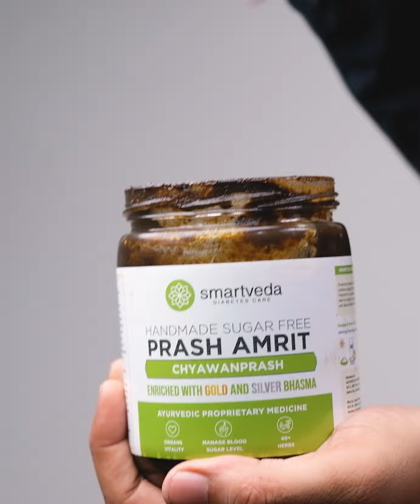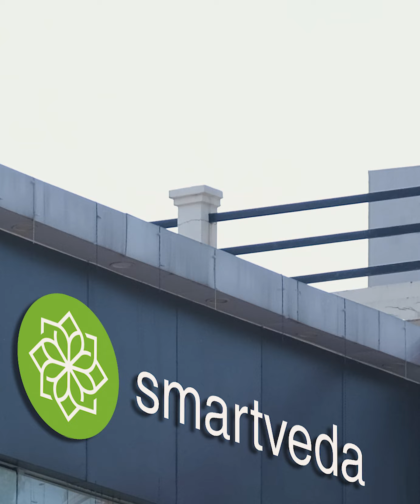Smartveda's Prashamrit Chyawanprash - An Ayurvedic Remedy for Reduced Organ Vitality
Smartveda Prash Amrit Chyawanprash is an Ayurvedic blend of 40+ herbs. It is a delicious and natural way to rejuvenate your mind and body. Not only this, but it also helps in managing your blood sugar levels and relieves the body from fatigue and weakness. Its unique quality is that it is sugar-free and is made in small batches to ensure its quality.